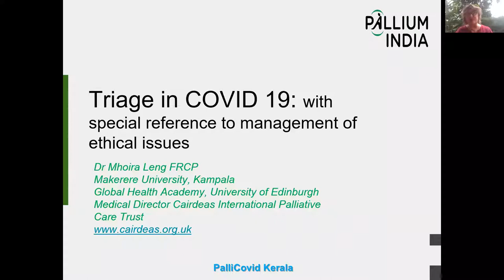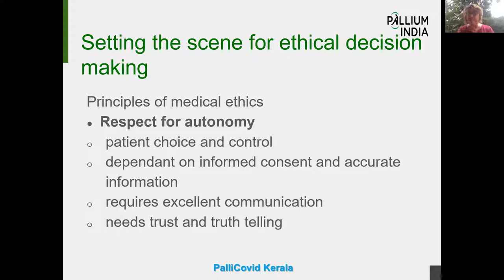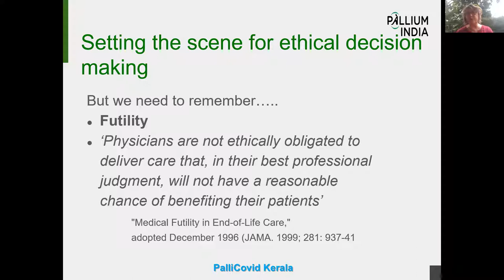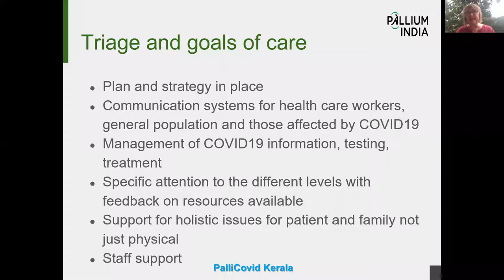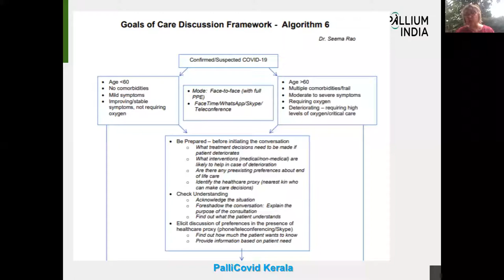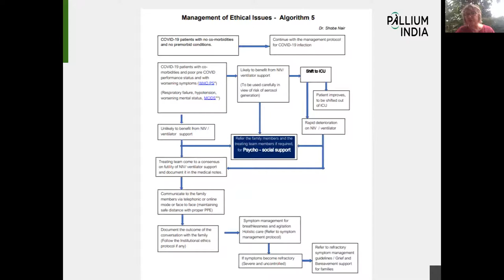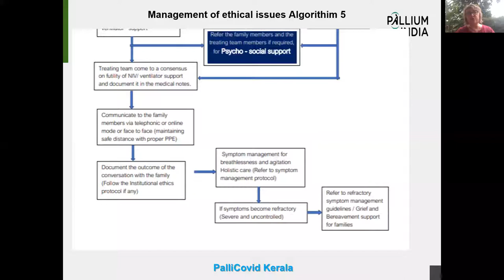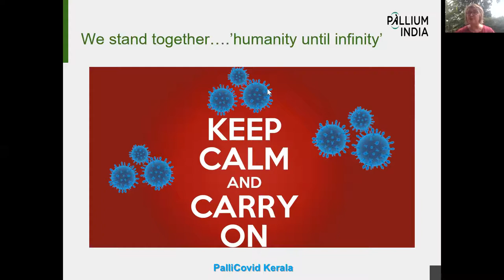TIPS-ECHO SEASON 18- PalliCovid ECHO-2-Dr. MHOIRA LENG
TIPS-ECHO SEASON 18- PalliCovid ECHO- "Triage in COVID 19: with special reference to the management of ethical issues"